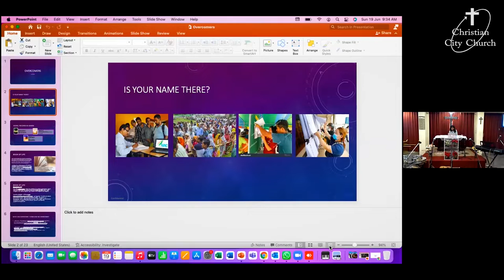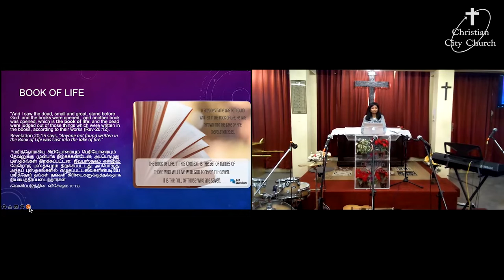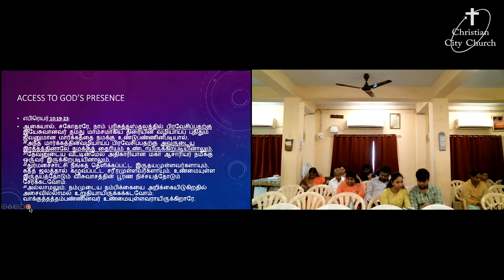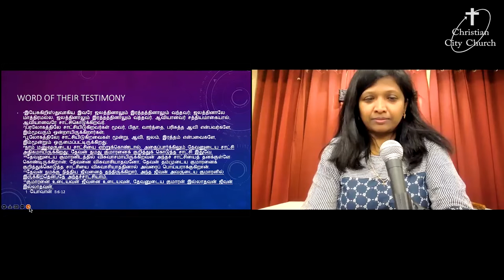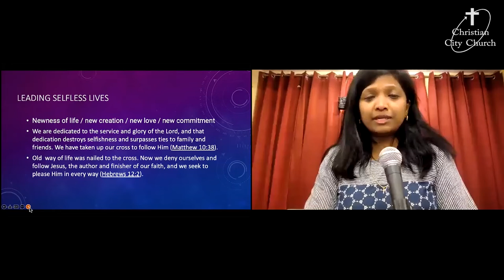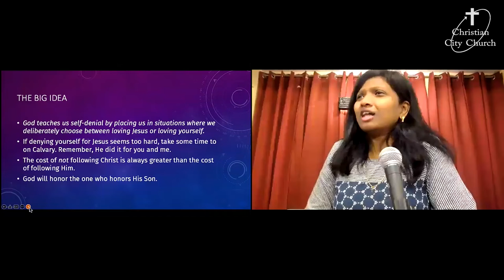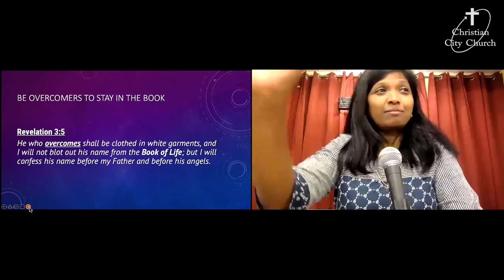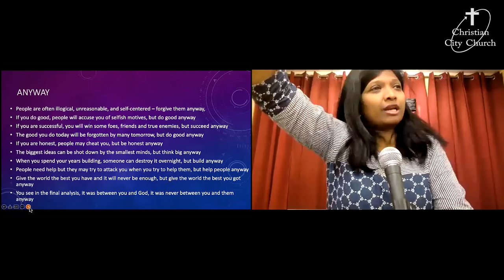"Overcomers" A message by Priya Aldam.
He who overcomes shall be clothed in white garments, and I will not blot out his name from the Book of Life - Revelations 3:5

Being an overcomer is essential to remain listed in the Book of Life. All those who’s names are not written in the Book of Life, will be cast into the lake of fire (Rev 20:15).

The word of God teaches us how to be an overcomer in Revelations 12:11. They overcame :
1. Through JESUS’s Blood that crushed satan and gave us access to God’s presence
2. Through JESUS’s testimony which is now our testimony and
3. By denying themselves to the point of death and following JESUS , the author and finisher of our faith.

Listen in to understand how to be an overcomer and have your name still listed in the Book of Life. God bless!